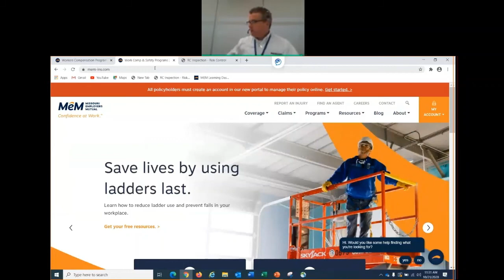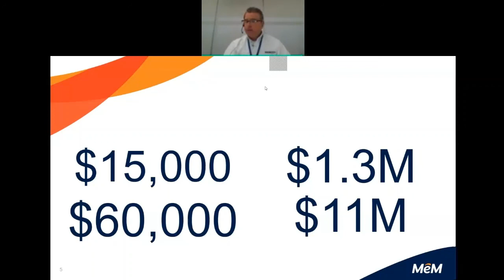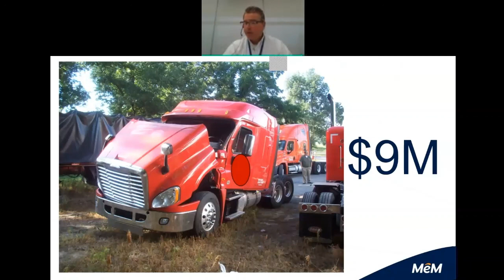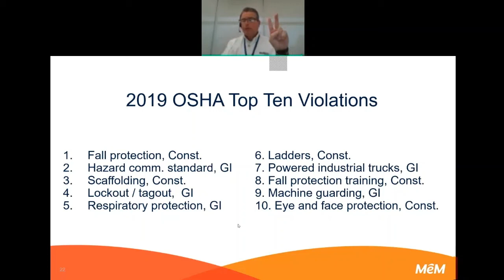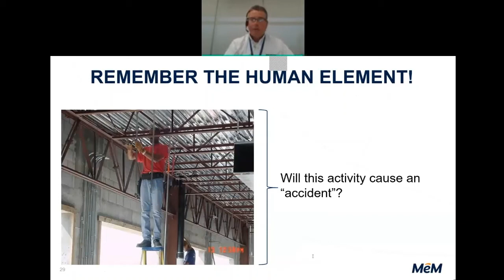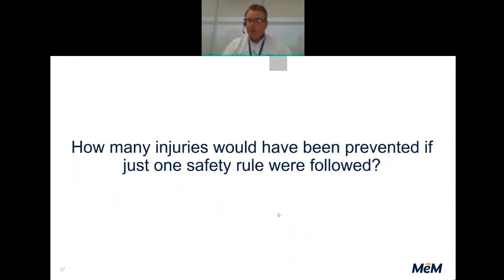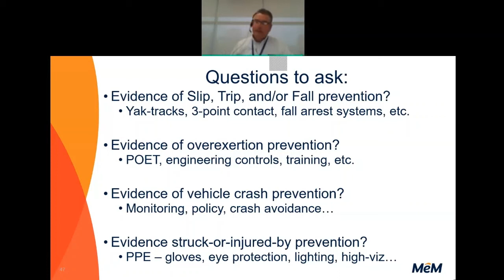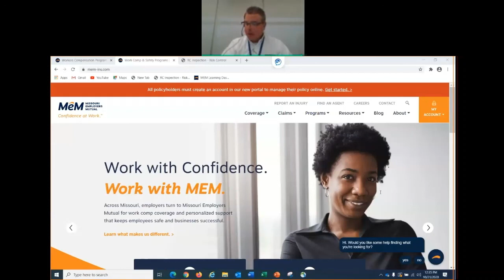WorkSAFE Webinar | Back to the Basics